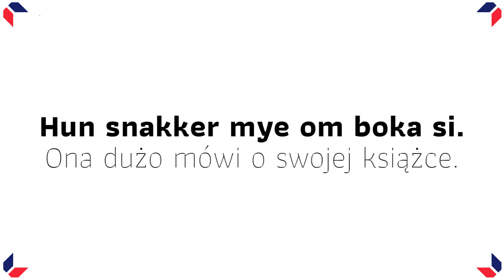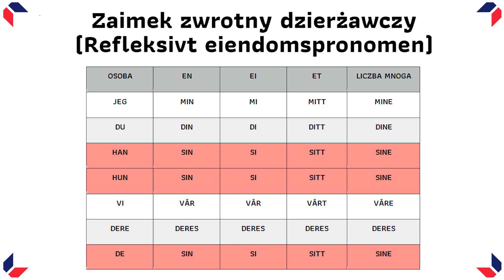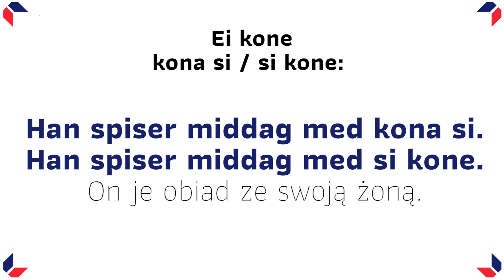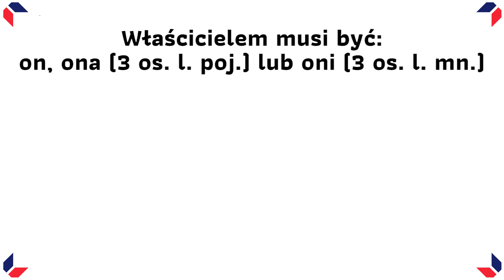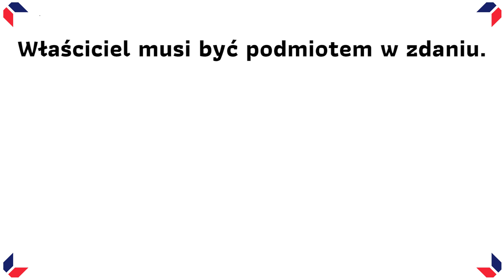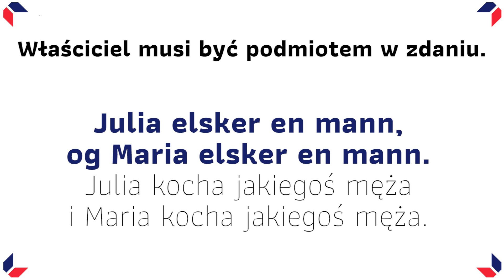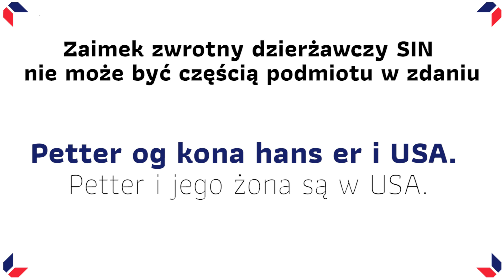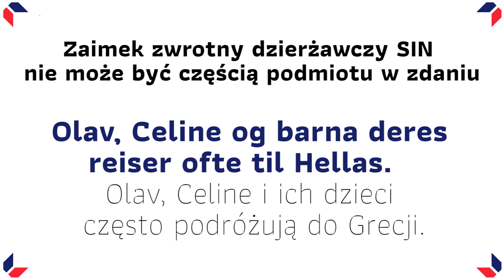👩‍🏫👉 Zaimek zwrotny dzierżawczy SIN - Zrozum Norwega #161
Ona kocha swojego męża, ale on bardziej kocha swój samochód 🚗 💔  No i mamy problem... Jeden związany z poważnym kryzysem małżeńskim 🤣 , drugi z tym, jak to właściwie powiedzieć po norwesku? 🇳🇴  W pierwszym nie pomożemy, ale w kwestiach językowych zawsze jesteśmy do usług! Dlatego dziś w roli głównej zaimek zwrotny dzierżawczy SIN 😁  Zapraszamy!

Aby nauczyć się z nami języka norweskiego, odwiedź nas na lub w siedzibie w Gdańsku przy ul. Polanki 67c.